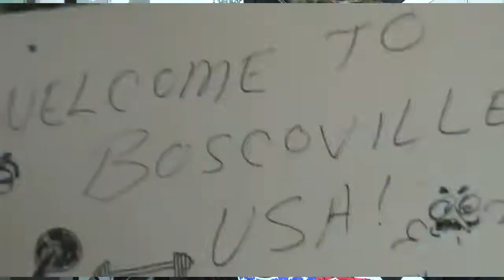Summer Strong 6 Preview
Summer Strong 6 will take place June 22 at Athlete's Arena at the Plex in Irmo. Come out and support Sorinex, Athlete's Arena and all the competitors. Proceeds go to Hidden Wounds.